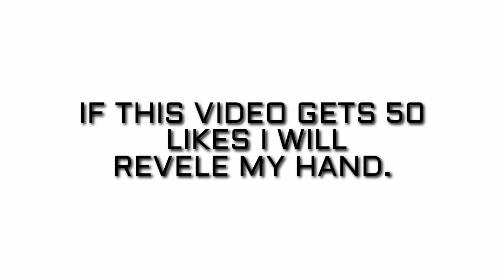Reveling my hand🤲.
plz do 50 likes❤️
btw luv u